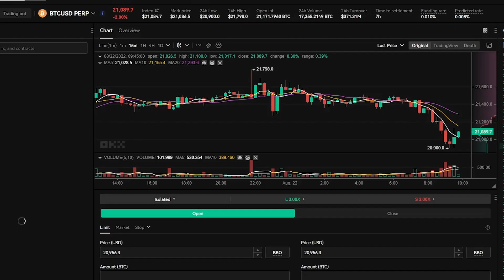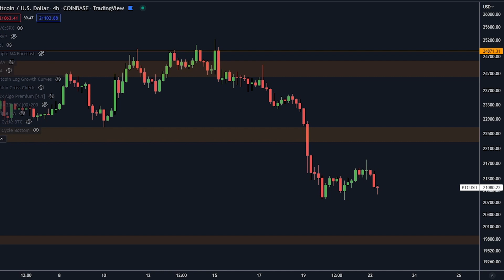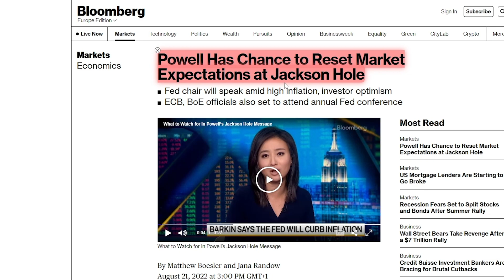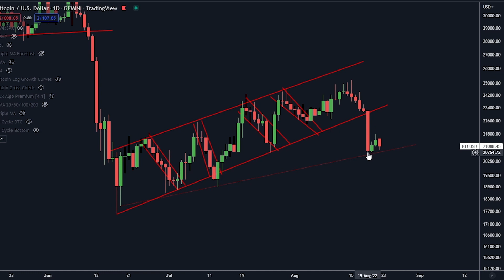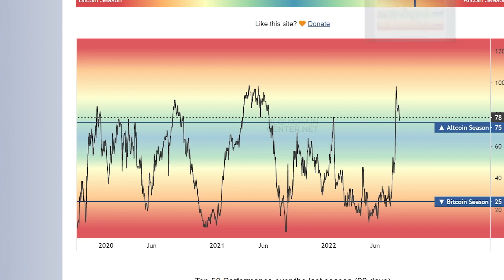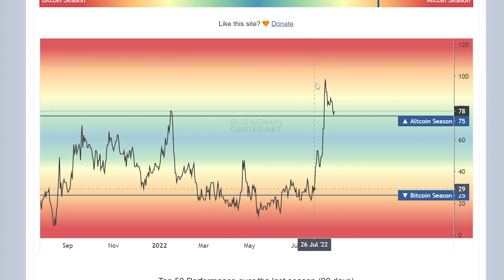PREPARAOS PARA ESTE MOVIMIENTO DE BITCOIN EL 26 DE AGOSTO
OFERTA LIMITADA DE OKX.

Condiciones:
-Depósito de al menos 300$ en USDT.
-Realiza una operación al contado por valor de al menos 10$.
-Los fondos se acreditarán en tu cuenta

¡ENORMES BONOS ABAJO!

⛓ 🔗 Enlaces útiles 🔗 ⛓